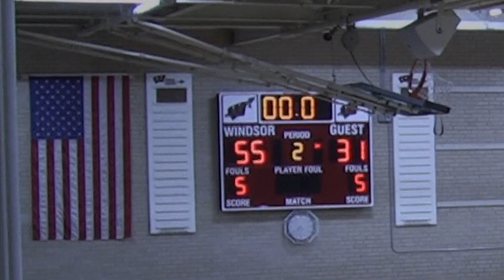Conard Boys Basketball at Windsor States, 2024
Down by 27, but within 8 before losing by 10.  I love this team!! No quit in these boys!!